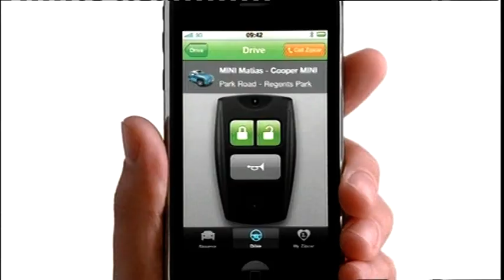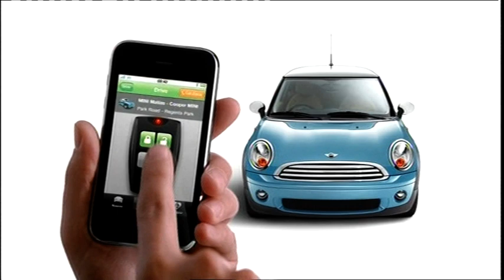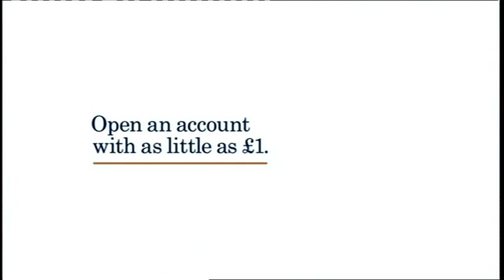1989 03 11 Middlesbrough v Liverpool ESPN